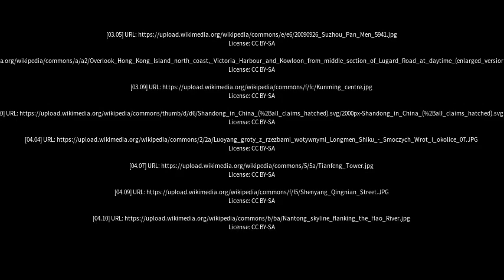Best places to visit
Best places to visit - Pingdu (China) Best places to visit - Slideshows from all over the world - City trips, nature pictures, etc.